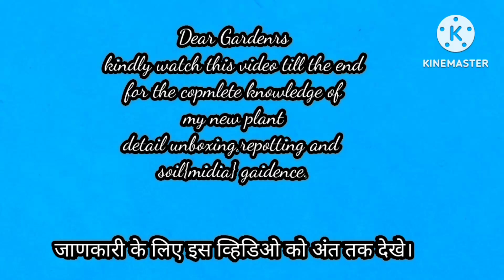Online plant unboxing video | rare houseplant unboxing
Aglaonema pink,
Fern plant,
Alocasia frydek,
Ficus shivereana,
Red congo philodendron,
Spathiphyllum plant,
aglaonema,
alocasia frydek care,
alocasia frydek care tips,
alocasia frydek plant care,
alocasia frydek propagation,
ficus shivereana propagation,
how to care for alocasia frydek,
varieties of fern plant,
peace lily care,
houseplant unboxing,
rare houseplants,